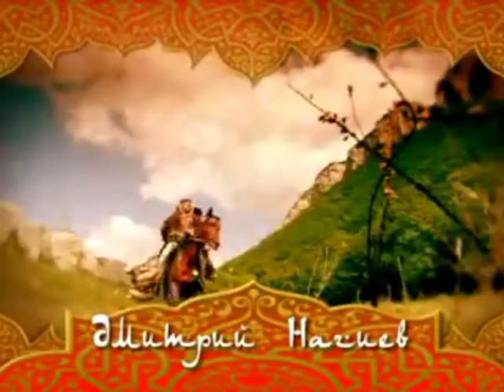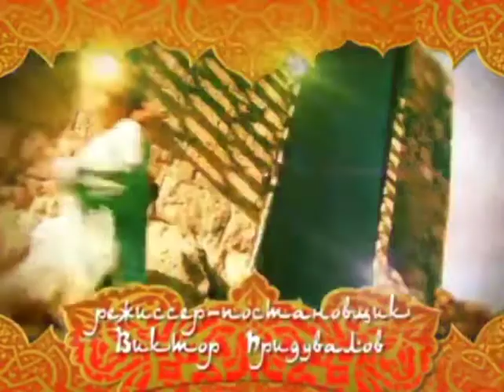Ali Baba and the 40 Thieves musical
по мотивам сказки али-баба и 40 разбойников